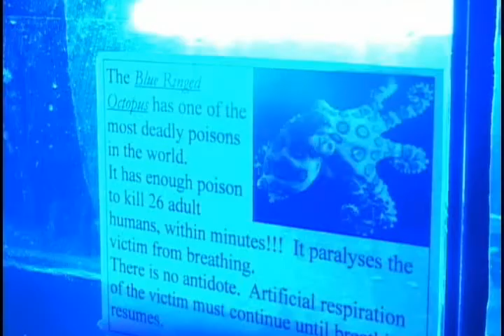mactan island aquarium1 by UNTV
this show about the newly open aquarium in cebu...the first and the newest in cebu...